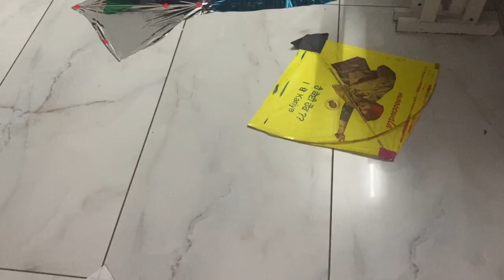ਜਦੋ ਬੰਦੇ ਕੋਲ ਇੰਨਾ ਪੈਸਾ ਹੋਵੇ ਤਾ bodyguard ਰੱਖੇ ਕੇ ਨਾ bassifamily #2022 newvlog punjabivlog #￼